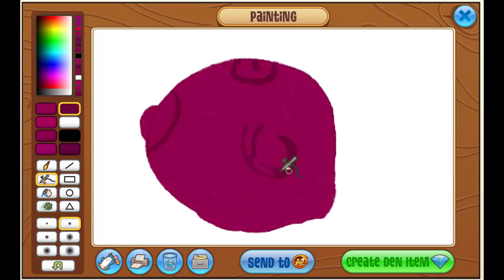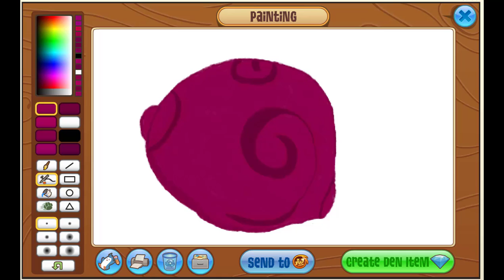Speed Paint Magenta Sheep Cloak Animal Jam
Another speed paint! I am tired of doing magenta and beta items so I am going to move on to more colorful stuff soon. Still over 100 masterpieces to make! :D